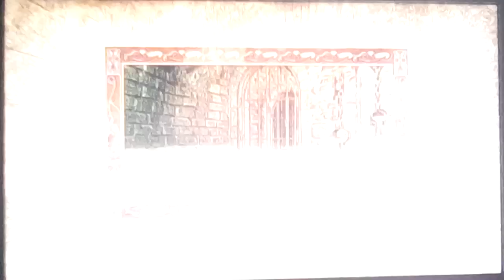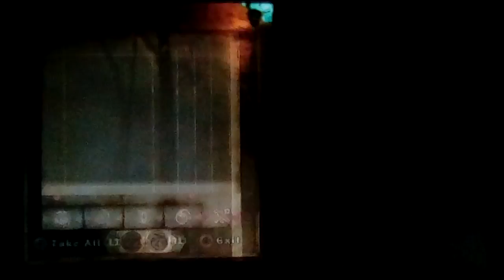Oblivion Ep 2 Boss Class Class